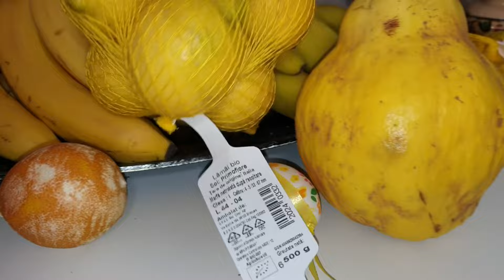Un Meniu Delicios și Sănătos de la Angi 🍁 | Rețetă de Pește Șalău cu Legume Californiene și Orez 🍂